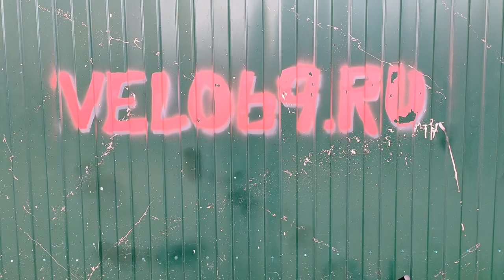Как подобрать каретку для велосипеда, длинна вала кареточного узла, ошибки и проблемы со средником